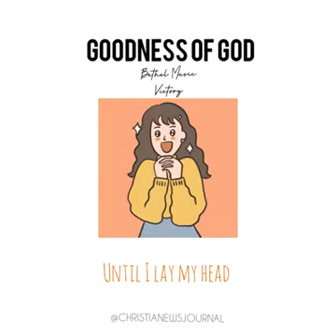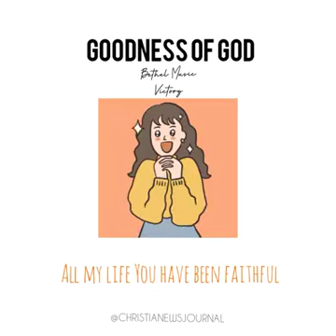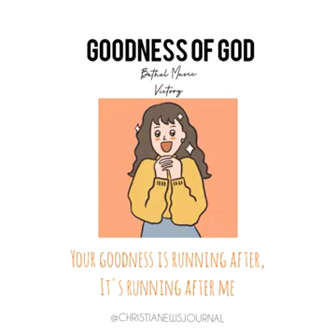Goodness of God by Bethel Music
You are blessed as you sing along. So, do not forget to bless someone by sharing